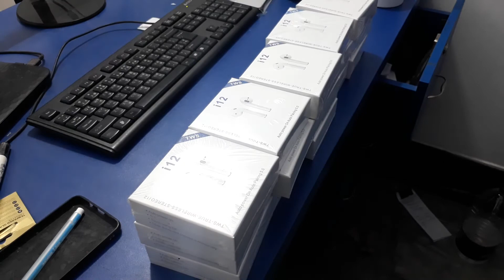i12 tws in daraz bd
প্রোডাক্টটি অর্ডার করতে
আমাদের দারাজ শপ ভিসিট করুন

আমারা পাইকারি ও খুচরা দিয়ে থাকি
যারা নতুন উদেক্তা আমাদের শপ ভিসিট করে রিসেলিং করে ইনকাম করতে পারেন